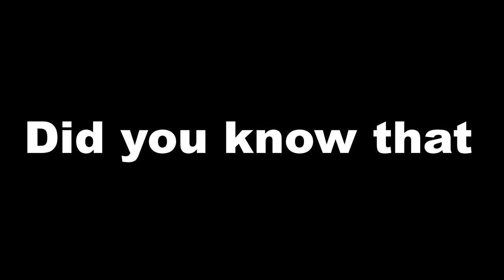The WEIRDEST Games On Xbox | The Xbox Trenches | Ep. 1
So I found out Xbox has some weird and obscure games hidden in the darkest corners of the Microsoft store, and I decided to start a little series based around these games. A lot them look like mobile games that some how made their way onto Xbox. Also as a sidenote, I'm using my burner/backup Xbox account to download and play these games because I will NOT have these embarrassments on my main account for everyone to see lol.

00:00 - Intro
00:20 - ZDQ Island Engagement
04:15 - Tricking 0
06:18 - The Dark Book